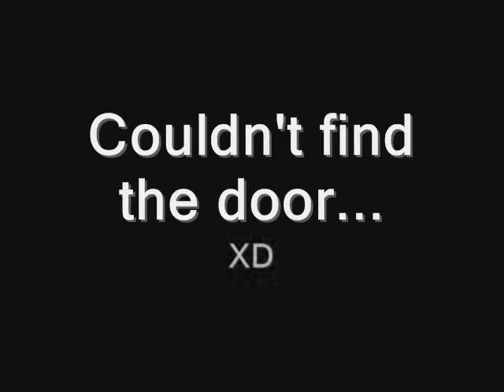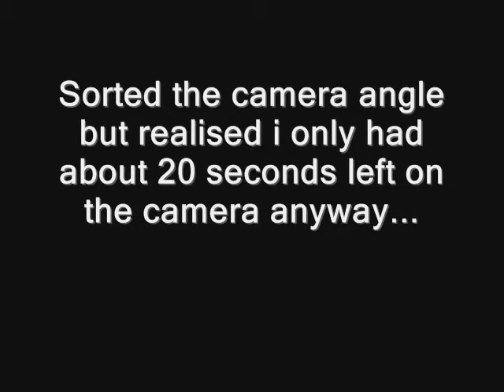CRINDOR7 plays Escape from Monkey Island 4 - Part 2: Fat Harbor Lady Reminds Me of Miss Boyce!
This is for you Jack!